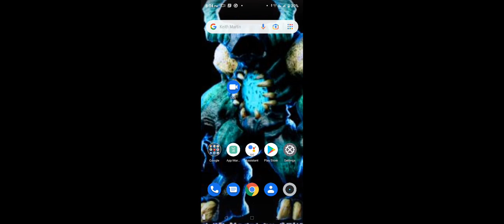please make a mag tricky minecraft skin